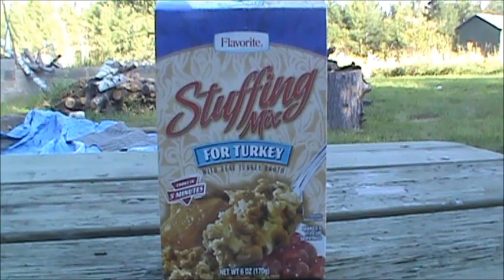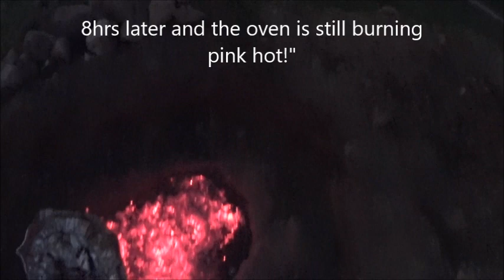Turkey Cooked Underground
In this video I tried a new design for a ground oven to cook a 21lb turkey I bought. It is great for feeding many people in a survival situation. It was the best tasting turkey I ever ate!